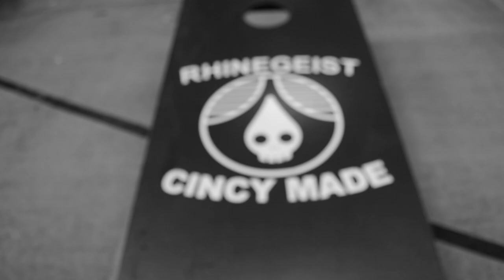We Found Love - Beyond Pluck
Beyond Pluck (Rachel Miller and Paula Bressman) hopes YOU find love! The two play Calvin Harris’s “We Found Love” (as performed by Rihanna). Watch Rachel simultaneously drum and harp!

Video: Jesse Waits and Nick Federinko
Additional Videography, Photography, and Love: Cavan Reid Miller
Audio Engineer: Mike Jon Landis at Sound Images (Cincinnati, OH)
Arranger: Rachel Miller
Harp: Rachel Miller and Paula Bressman
Kick Drum: Rachel Miller
Filmed on location at Rhinegeist Brewery, Cincinnati, OH

Special thanks to Brandon Vitruls and Jesse Waits for drum equipment, additional thanks to Mike Tittel for fun and support at Sound Images, and to Lauren Wescott for accommodating us at Rhinegeist!